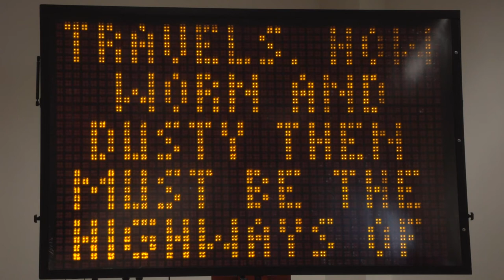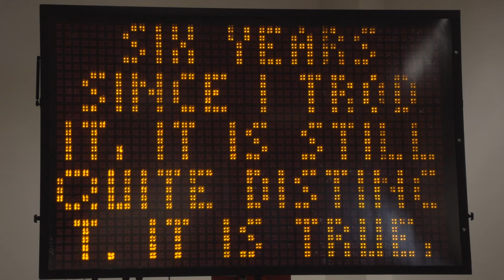Chad Rutter: FLOODPLAIN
Artist and bookmaker Chad Rutter explores American material and cultural geography through a wide range of media, including photography and sculpture. Floodplain is his first one-person show, carrying his interests forward while reflect his understanding of transcendentalist philosophy, which he links to American values of individualism, car culture, and exploration. Pond is a brand-new piece presenting a running text of Henry David Thoreau's Walden on a custom-programmed highway message board. By converting this classic meditation on the beauty of wilderness and creative isolation into tiny three-line bits of text, Rutter's installation conflates the private and slow-paced act of reading with the fast-lane drive through the natural landscape. Rutter is a recipient of the Minnesota State Arts Board Artist Initiative grant and is the publisher of Mystery Spot books. Thanks to Street Smart Rental of Lino Lakes for their support of Floodplain.

Chad Rutter and Amy Toscani Exhibition Dates: April 18 - June 29, 2014

The Minnesota Artists Exhibition Program (MAEP) is a curatorial program of the Minneapolis Institute of Arts (MIA) dedicated to exhibiting and supporting artists living and working in the state of Minnesota.